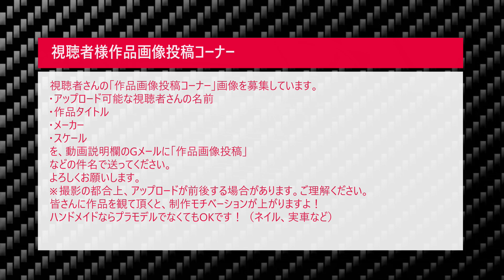#21 北条凛 BNR32 スカイラインGT-R 頭文字D なべさんnabe-sanのチャンネル【カーモデル】